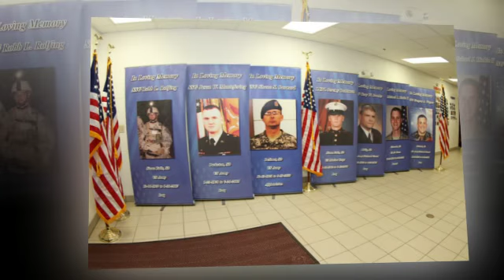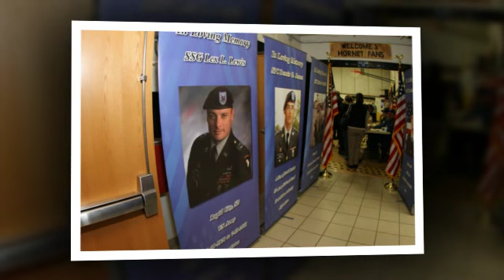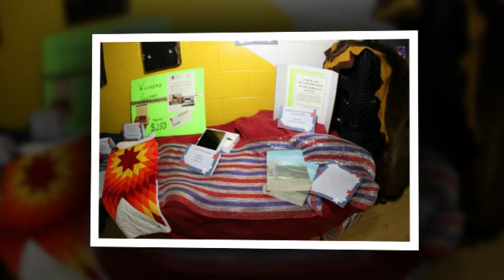Hermosa Arts and History Association - An Evening To Honor Our Veterans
An evening to honor our local veterans past and present. SD Secretary of Veterans Affairs, Larry Zimmerman addresses the participants. Marvin Bishop, Vietnam War Veteran and Chuck Childs, World War II Veteran tell their stories.